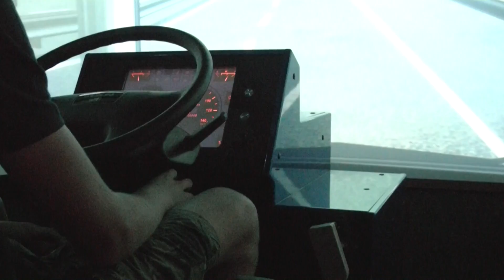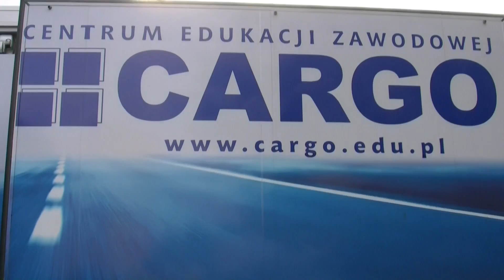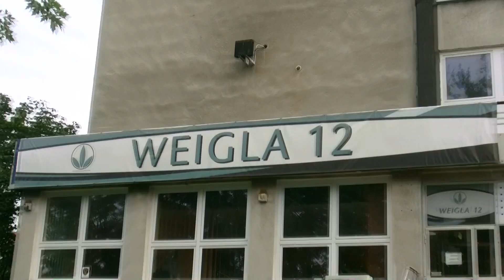Symulator Nauki Jazdy Wrocław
Przydatność treningu na symulatorze Cargo widać po błędach popełnianych przez szkolonego, który normalnie spowodowałby poważne zagrożenie w ruchu drogowym, a może nawet doprowadził do wypadku.
zapraszam do komentarzy przydatności symulatora nauki jazdy w szkoleniu na świadectwo kwalifikacji zawodowej kierowców.

Dr Dariusz Kraśnicki lekarz uprawniony do badań kierowców oraz specjalista medycyny transportu zaprasza
na badania na prawo jazdy  do swojej Firmy: